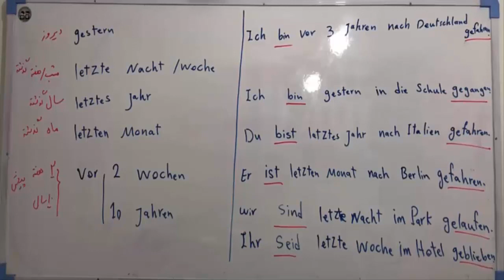آموزش مکالمه آلمانی از پایه تا پیشرفته-آموزش گرامر آلمانی و لغات پرکاربرد آلمانی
آموزش 100% تضمینی مکالمه..گرامر و لغات زبان آلمانی و آمادگی 3 ماهه جهت آزمون های گوته زبان آلمانی با پکیج خودآموز استاد علی کیانپور. تلفن مشاوره و تهیه پکیج : 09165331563 کانال تلگرام : alikianpour1987 کانال اینستاگرام : alikianpour1987